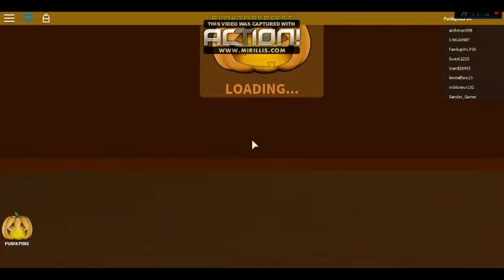ROBLOX Hallows Eve: Bloktoberfest Lets´play Ep.2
Môžete začať hlasovat